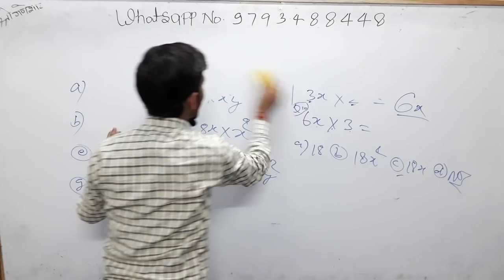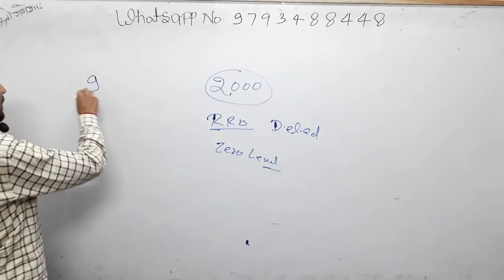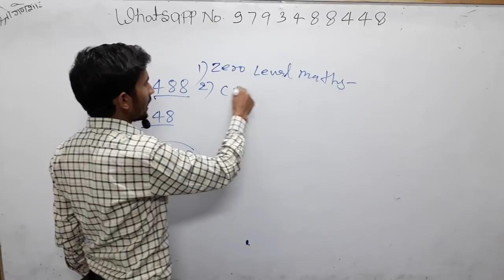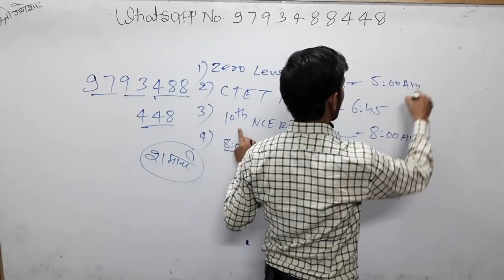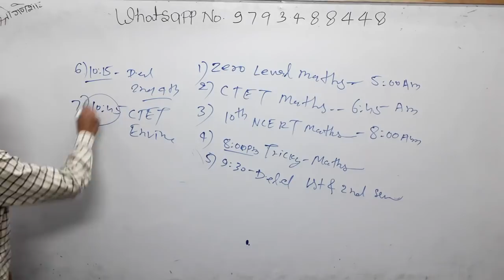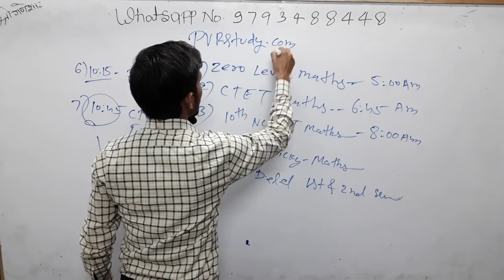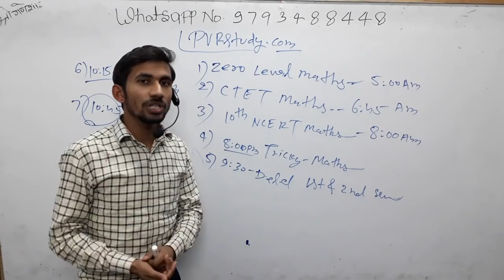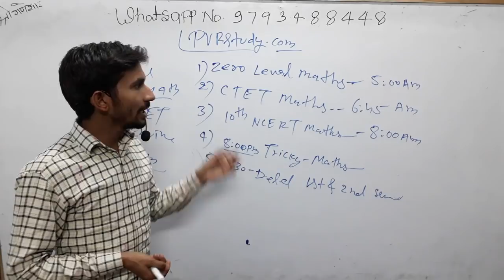Update《 11 से 21 मार्च तक सामान्य ज्ञान और रिवीजन क्लास❤maths class nhi hogi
PVR Study,
Live math,
Basic math,
D.el.ed maths,
BTC Maths,
D.el.ed 2nd semester maths,
BTC first semester maths,
Online taiyar,

3_ Follow on Instagram

 Updated sice 5 March 2019, 17:08:00,

5 मार्च 2019 बड़ा अपडेट देखिए क्लास का नया शेड्यूल

 CTET/TET
By _ RAJ"Sir

By_ Anuj'Sir

Common chapter

D.el.ed Maths

D.el.ed Maths

Updated since 5 March 2019, 17:08:15

24 hrs me quality improve ho jayegi.

1_ morning 5:00 Am
2-Evening 9:00 Pm

Current Affairs
Gk Gs/Science

🔴I have been used to make this video🔴
👉Microphone👈

☎ 78438_32 999
☎78438_33 999
Live classes,
Railway maths,
Banking maths,
Online coaching,
Online tayari,
Oneday exams full maths solution,
PVR Study,
CTET MATHS,
UP TET complete course,
TET maths,

Follow on